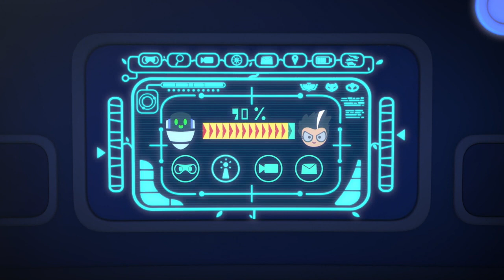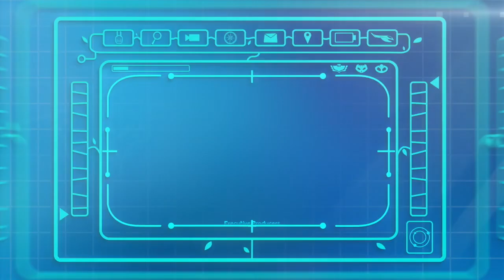PJ Masks: Power Heroes S6E3 Newton's New Asteroid; Moon Music